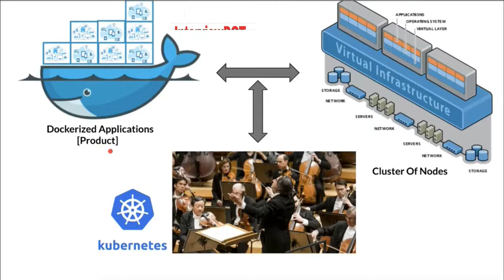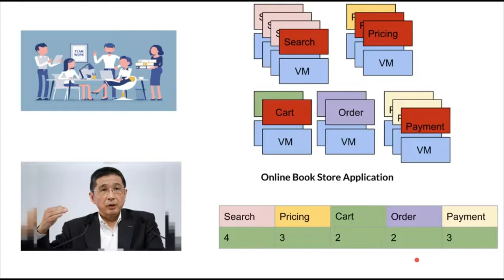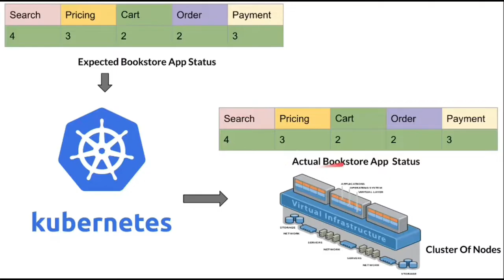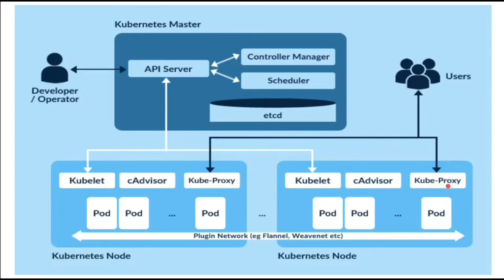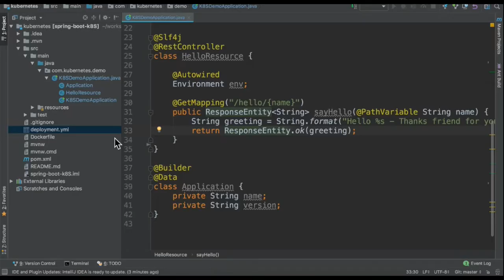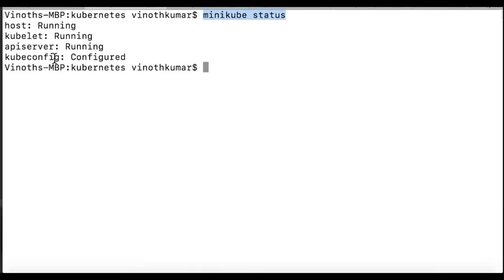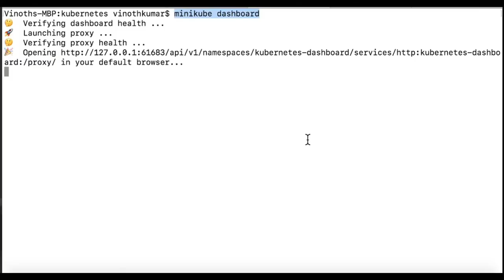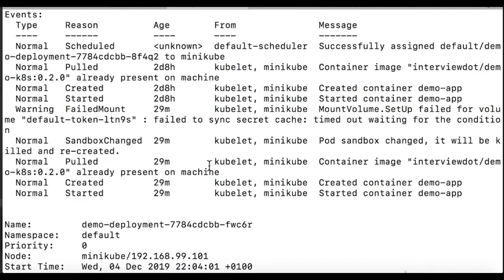TAMIL KUBERNETES IN 1O MINUTES | HOW KUBERNETES WORKS | KUBERNETES BASICS TUTORIAL | InterviewDOT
TAMIL KUBERNETES IN 1O MINUTES | KUBERNETES BASICS | KUBERNETES TUTORIALS FOR BEGINNER| InterviewDOT

 Kubernetes concepts, how kubernetes works

Kubernetes Architecture ?
Deploying a Spring Boot Application in Kubernetes ?